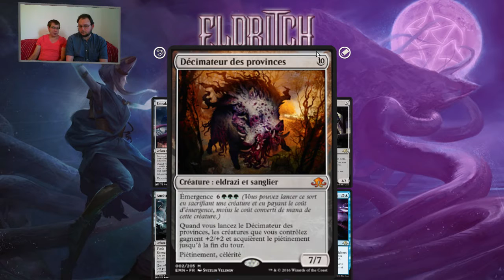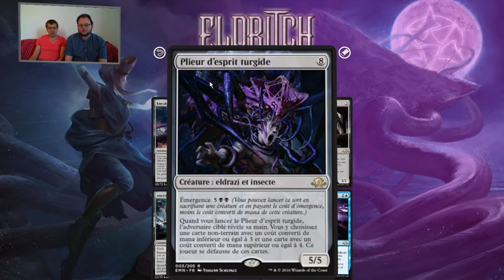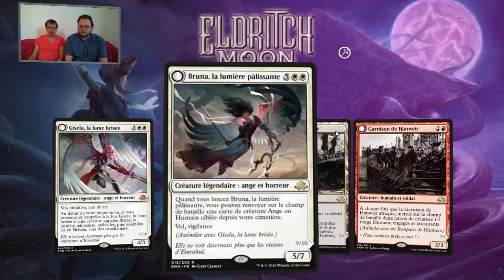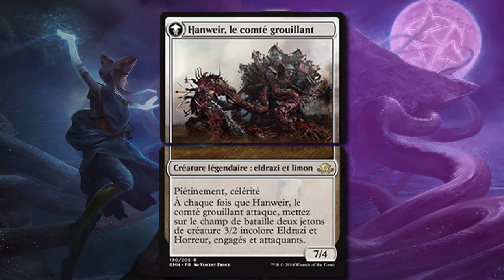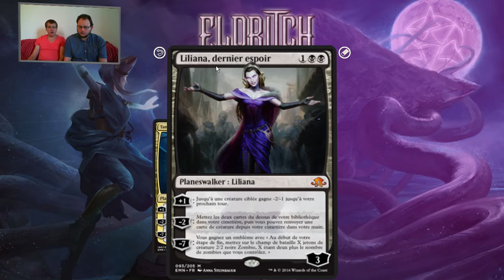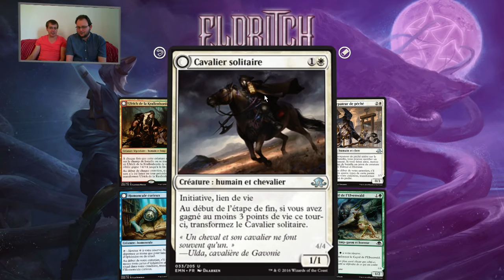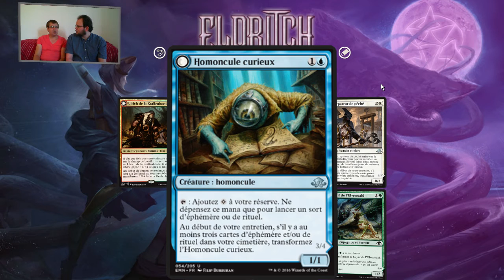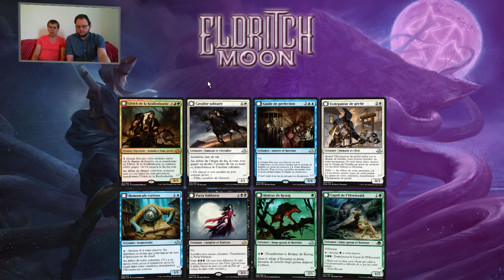MTG: La lune Hermétique : Les Eldrazi, Planeswalkers et encore des Eldrazis (1/3)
Une fois de plus, (le grand) Rémi et Youm de Troll2Jeux analysent les Cartes de La lune Hermétique (1/3)

Dans cette premiere partie, nous voyons les Eldrazis, les planeswalkers et d'autres Eldrazis. (et Ulrich...)